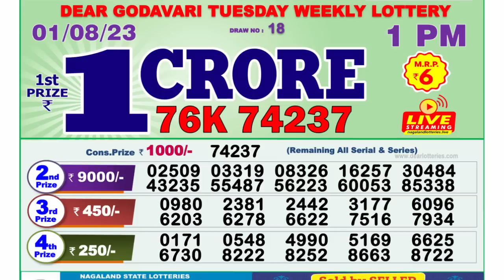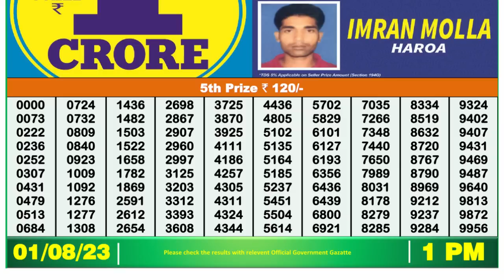Nagaland Lottery Sambad Live 1pm 01.08.23